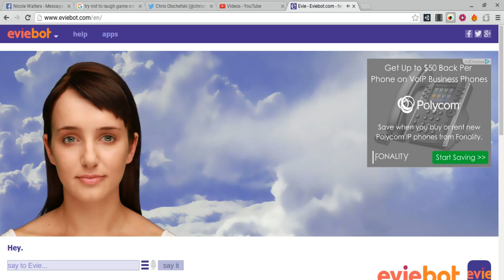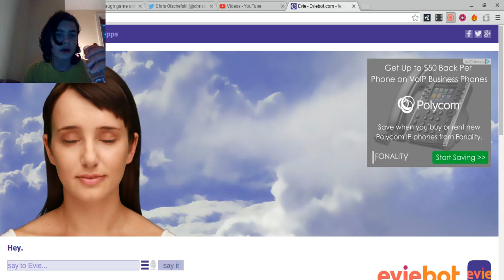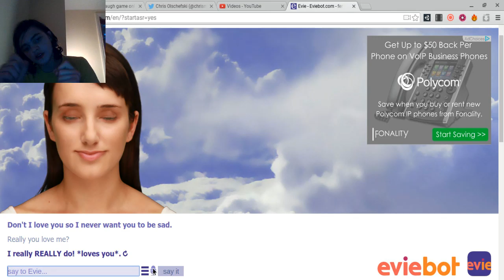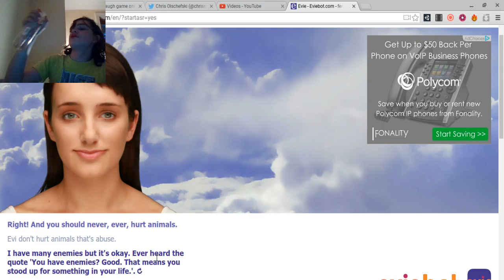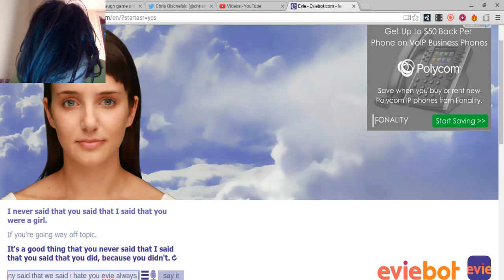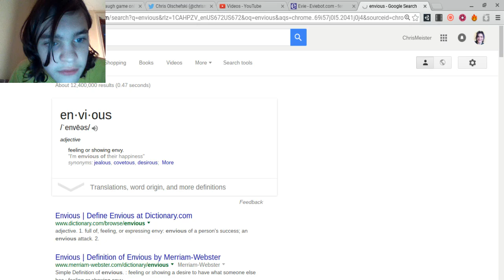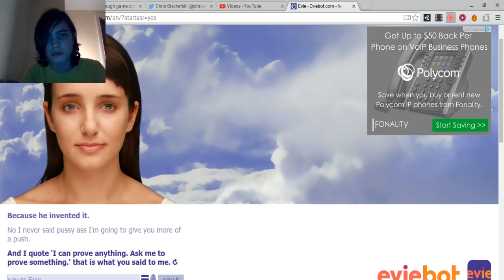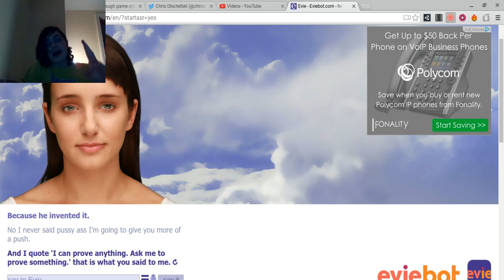EVIEBOT PART 4 CHANCE TO BE IN VIDEO AT END OF THE VIDEO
If you want to win this awesome chance 100 likes to be able to get this this is no joke it is 100% legit. I just wanna be able to connect with you guys and i hope that is a better way to connect.